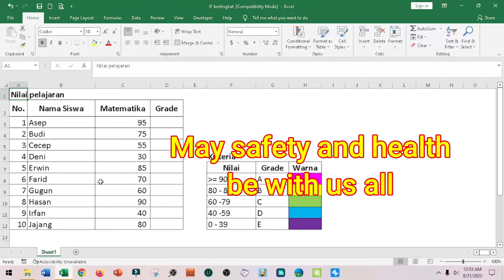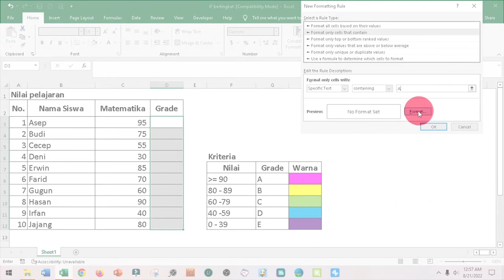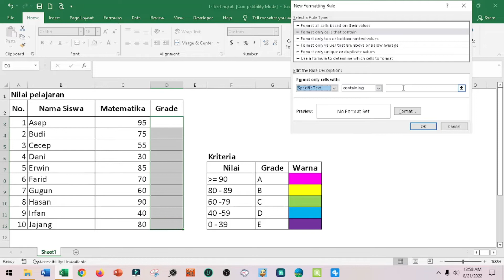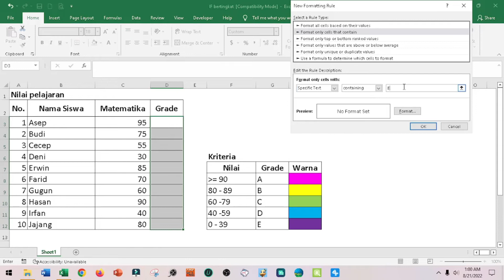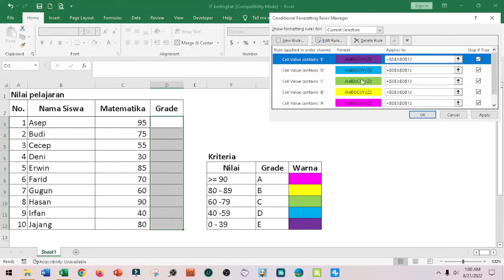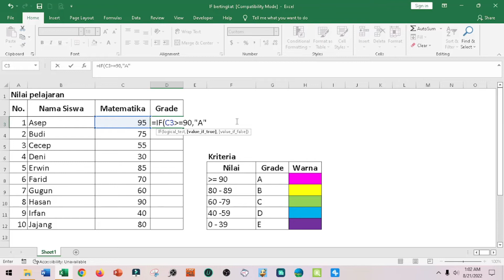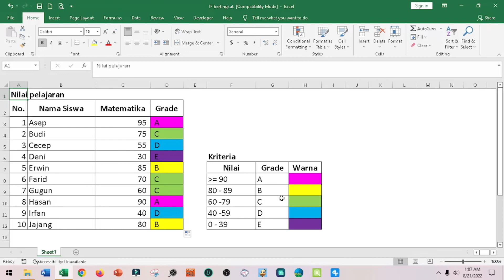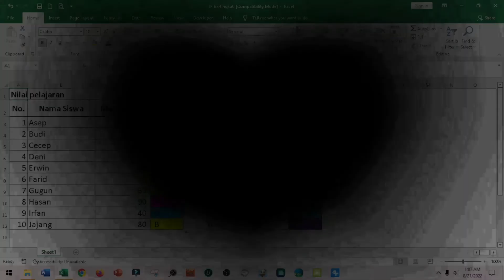cara mudah belajar rumus IF bertingkat di microsoft excel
Di video ini, saya akan menunjukkan cara mudah belajar rumus IF bertingkat di microsoft excel.

Untuk mempercantik tampilan serta memudahkan penglihatan kita terhadap data-data pada Microsoft Excel, terkadang kita perlu memberi warna pada cell tertentu berdasarkan kriteria yang kita inginkan. Untuk itu kita dapat memanfaatkan fitur Conditional Formatting pada Microsoft Excel.

Conditional formatting adalah salah satu fitur pada microsoft excel yang digunakan untuk mengubah format sel excel secara otomatis jika memenuhi kriteria tertentu.

Untuk mengetahui cara mudah belajar rumus IF bertingkat di microsoft excel, maka mari kita simak video penjelasannya sampai dengan selesai.